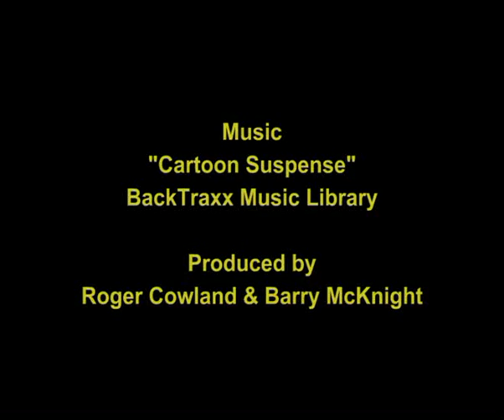The Rainbow Raider (HQ)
Cheeky Rainbow Lorikeet raids honey Pot